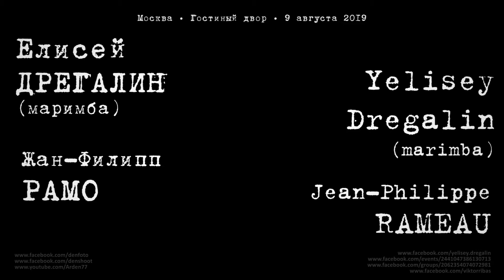Elisey Dregalin - ... Jean-Philippe Rameau (marimba version)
Marimba Elisey Dregalin.
Jean Philippe Rameau
2019 august 09

Елисей Дрегалин.
музыка Жан-Филлип Рамо.
съёмка на выставке работ концептуального художника Виктора Рибаса.
Московский манеж, 9 августа 2019.

линки:
Виктор Рибас:

съёмка и монтаж: Денис (Dennot) Бочкарев
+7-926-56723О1